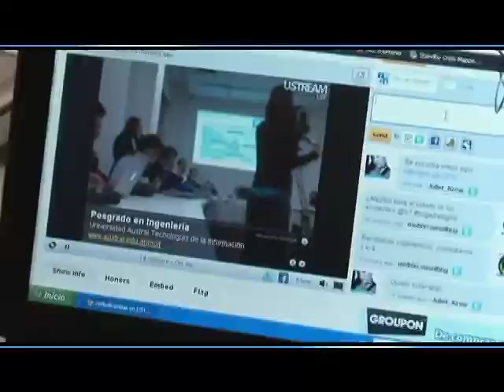Avances servicios febrero 2014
Los servicios ofrecidos por los operadores hacen uso de la infraestructura y permiten desarrollar la conectividad digital. Algunos ejemplos de servicios son el servicio de Internet, el servicio de telefonía móvil o el servicio de mensajes de texto (SMS).